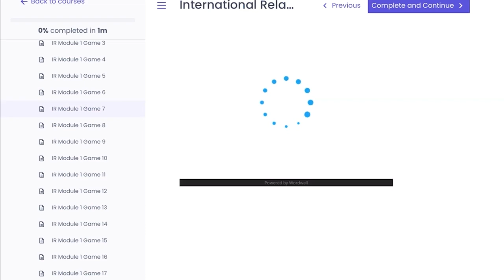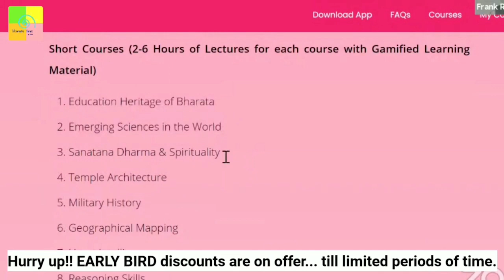Big Picture: National Education Policy - Focus on Culture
The National Education Policy though global in its' outlook, aims to instill love towards the motherland among students.

One major focus area of the policy is on Indian Languages and Culture.

Section (22) of the policy, related to the promotion of Indian languages, arts and culture, starts with a clear-cut statement regarding the philosophy of language learning and culture:

“India is a treasure trove of culture, developed over thousands of years and manifested in the form of arts, works of literature, customs, traditions, linguistic expressions, artefacts, heritage sites, and more.

Crores of people from around the world partake in, enjoy and benefit from this cultural wealth daily in the form of visiting India for tourism, experiencing Indian hospitality, purchasing India’s handicrafts and handmade textiles, reading the classical literature of India, practising yoga and meditation, being inspired by Indian philosophy, participating in India’s unique festivals, appreciating India’s diverse music and art, and watching Indian films, amongst many other aspects.

It is this cultural and natural wealth that truly makes India, ‘Incredible India.

In this edition of Big Picture we will analyse the the cultural aspects of the National Education Policy. Joining me on the program today are:

Dr. Ramanand Nand, Former Advisor, Ministry of Education... ///

Prof. Vinay Nangia, Mentor for Education Start-ups...

Probable mains question: Culture being the highlight of National Education Policy, is India shifting it's trajectory of education towards traditional learning  taking influence from the ancient universities like Nalanda and Taxila Universities drifting away from the modern science and technological training? Comment.

✔ Pay using UPI ID -
frankrausanpereira@sbi
frp.news@okhdfcbank